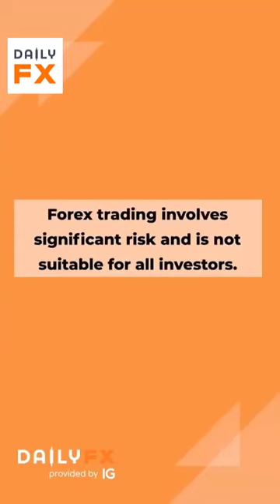US Inflation (CPI) Data Explained In 60 Seconds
For more access to actionable and authoritative views on global financial markets visit DailyFX